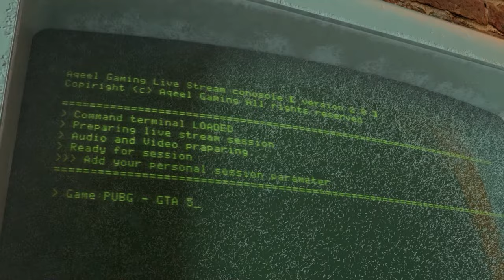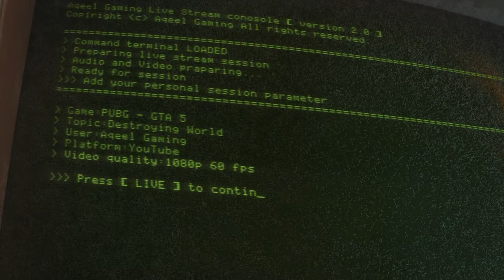11kd 30 Stars Ace Dominator Lobby Live 🔥 / AQEEL GAMING / PUBG MOBILE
Want to Be My Channel Member Join Now►

DEVICE - IPAD PRO 2021 M1
Recorder - IOS Recorder
Editor - LUMAFUSION